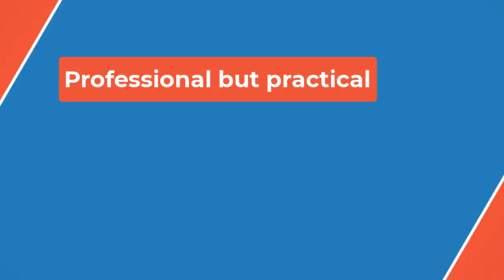New York Liberty eyeing back-to-back Commissioner’s Cup championships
The inaugural Commissioner’s Cup was won by the Seattle Storm in 2021 (Breanna Stewart, MVP). The Las Vegas Aces won in 2022 (Chelsea Gray, MVP). In 2023, the Liberty (Jonquel Jones, MVP) took home the Commissioner’s Cup.

The teams also compete for an additional pool of money for a non-profit organization of their choosing. The Liberty are competing for Women Creating Change while the Lynx chose Gender Justice.